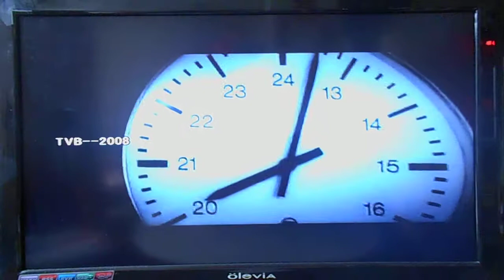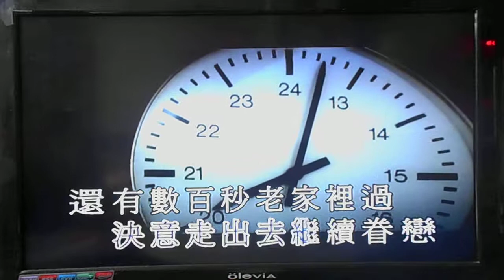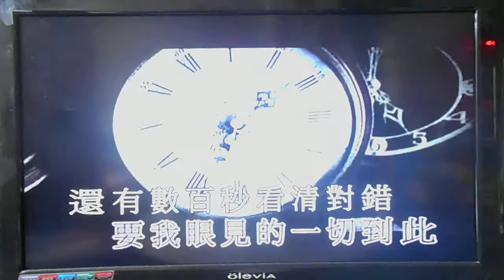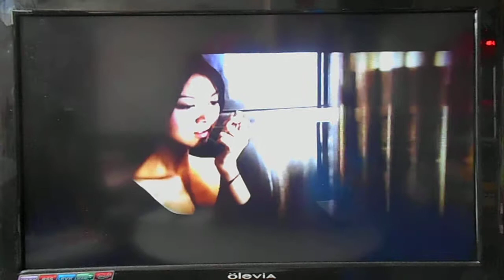Kevin Mok - 最後的三分十六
＊還有數百秒老家裡過
才發覺那裡最心愛我
曾魯莽過 情緒發洩惹禍
極度異常自我

朋友與愛侶也不愛我
時間也故意去拋棄我
誰試探我 來引誘我惹禍
日夜罵我是傻

如還未發落 讓後悔的我 放棄這軀殼身份再做我
旁人在暗示 若日後又再不智 要我眼見的一切到此

還有數百秒看清對錯
才發覺我已太多過錯
極度異常自我

情緒以往愛去挑引我
情緒控制我已參透過
嘗到這課 唯恐光陰不多
頓是我太傻

實在是我太傻＊